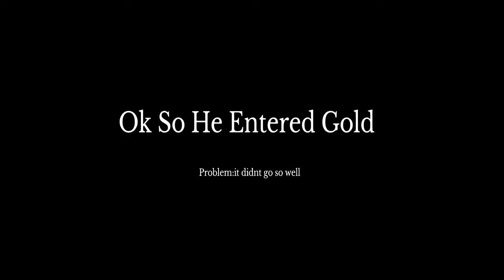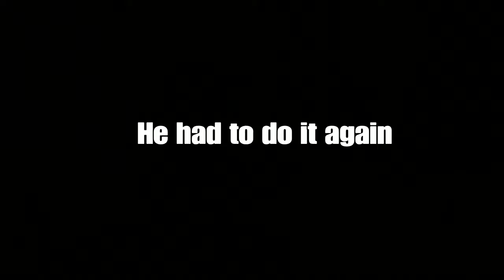So i tried grid runners to see if im eligible to become the ultimate minceraft champion